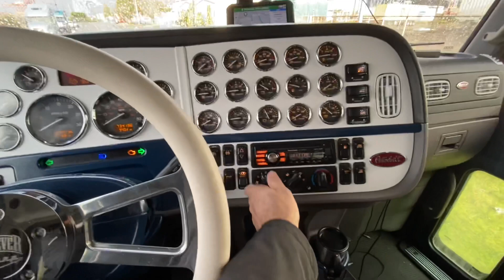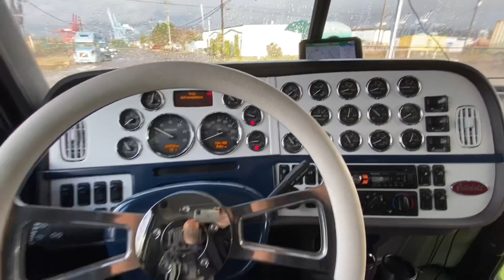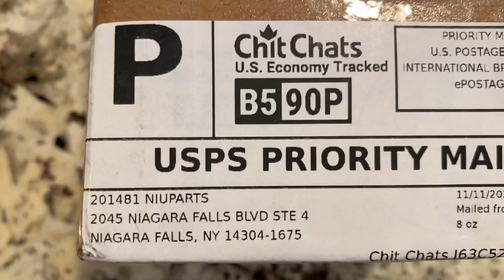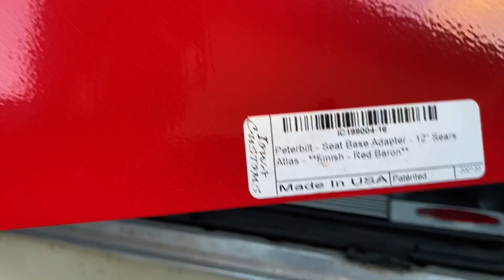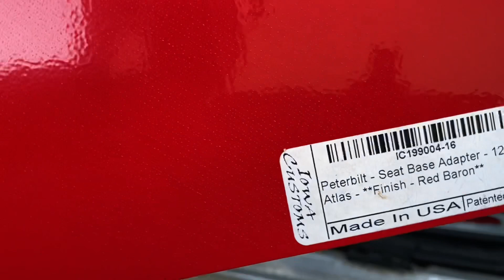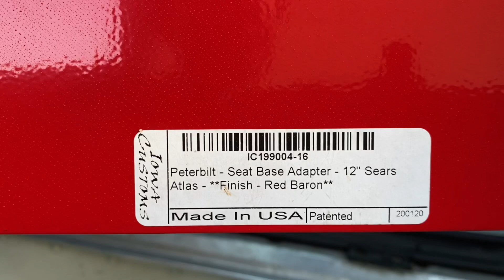Разгрузка И немного ништяков для трака Peterbilt 389￼